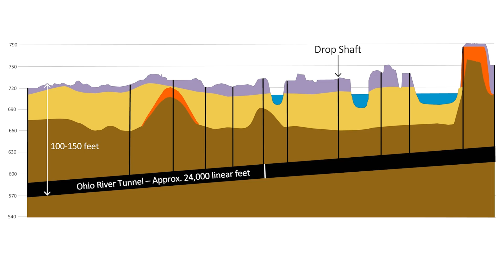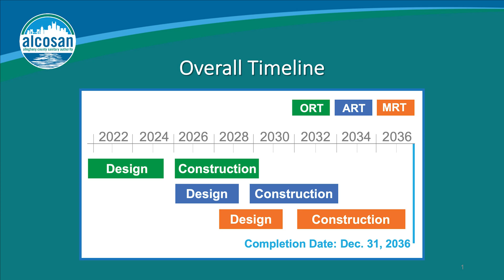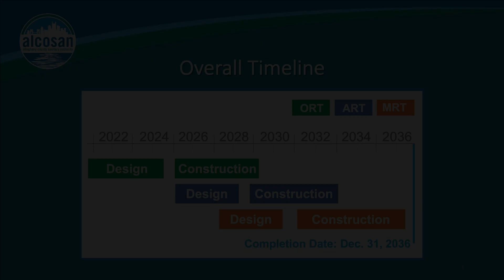ALCOSAN Regional Convenance Tunnel System 2022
Regional Convenance Tunnel System - 2022

Updates and opportunities in our regionalization process.